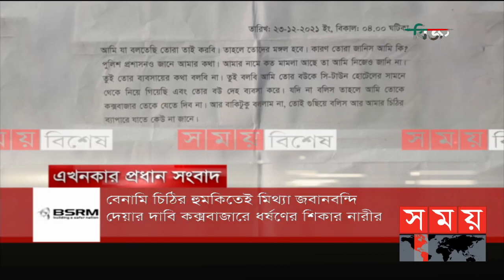সংলাপের লাভ ক্ষতি | সম্পাদকীয় | ২৯ ডিসেম্বর ২০২১ | Sompadokio | Talk Show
সম্পাদকীয়

বিষয়  :   সংলাপের লাভ ক্ষতি
সঞ্চালনা   :   খান মুহাম্মদ রুমেল
অতিথি     :

হাবিবুর রহমান হাবিব
বিএনপি চেয়ারপারসনের উপদেষ্টা

অ্যাডভোকেট এবিএম রিয়াজুল কবীর কাওছার
সদস্য, কেন্দ্রীয় কার্য‌নির্বাহী সংসদ, বাংলাদেশ আওয়ামী লীগ

হারুন উর রশীদ
নির্বাহী সম্পাদক, দৈনিক সময়ের আলো